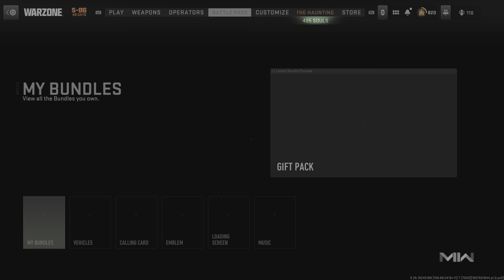Call of Duty_20231018211459